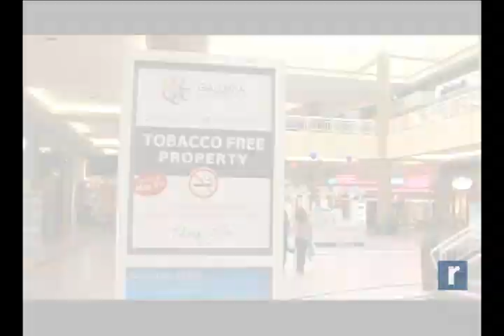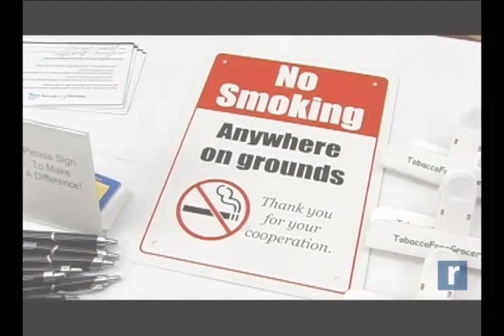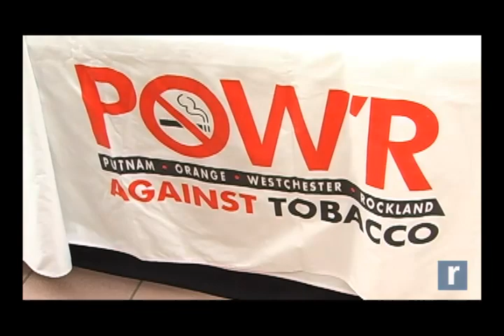Mall Tobacco-Free Policy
Officials at the Crystal Run Galleria along with the American Cancer Society and POW'R Against Tobacco roll out an expanded anti-smoking policy at the mall.